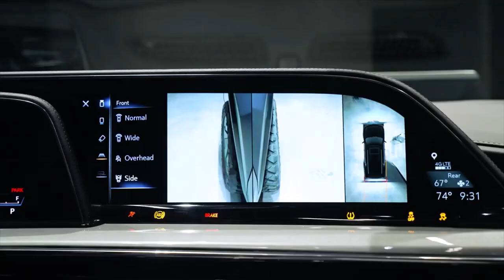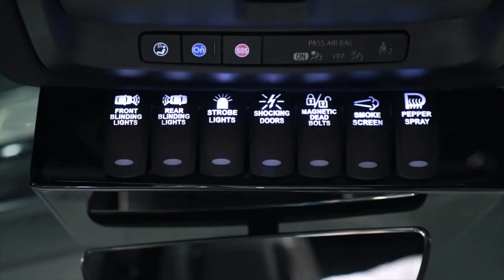2024 Rezvani Vengeance Military Edition - Exterior,Interior and Details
Hey Guys, Here's The New Rezvani Vengeance 2024 -Bulletproof Set Available. With 7 Passenger Layout
Standard V8 engine
FROM $285,000

The Rezvani Vengeance Extreme Utility Vehicle offers all the protection, comfort and uniqueness you expect from a vehicle. The Rezvani Vengeance is available in unarmored or armored Military Edition versions and comes with 20 safety features and high spec performance options - watch to find out what you can expect to find in a Rezvani.

Rezvani trucks are built with performance, design and protection in mind. No detail has been overlooked regarding what these high performance luxury vehicles offer both city trucks and military rated vehicles.

This video dives into the details of the different options you'll get on your Rezvani Vengeance. Fully customizable, each truck is built uniquely to your specifications, incorporating all the performance options and quality you expect from a truck of this caliber.

Key features of the Rezvani Vengeance include:

From the entire leather interior - seats, armrests, dashboard, door panels, etc. to an internal lighting system and upgraded speakers, a Rezvani Vengeance not only looks good on the outside but also on the inside. Choose from over 10 different ergonomic seating options in your custom designed Rezvani truck.

Open the hood and you can expect to find features like.

An 800 hp V8 is optional. A 420 HP engine is standard.
Bulletproof glass and bulletproof vest
Lower explosion protection
smoke screen
Military Runflat Tires
Thermal night vision system
Reinforced suspension
Protection against electromagnetic impulses
ram bumper
Optional explosive device detection
Bulletproof vests and helmets
Electrified door handles
Siren and horn options
Strobe lights
blinding lights
Intercom system
Magnetic Deadbolts
Gas masks
First aid kit
Hypothermia kit
pepper spray dispenser
Specially designed seats
High intensity LED lighting
Thermal night vision